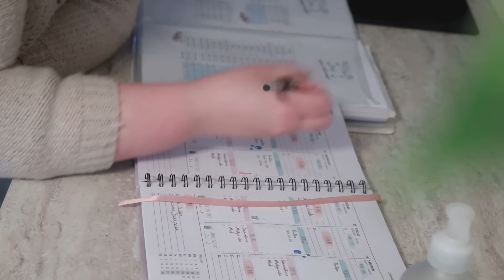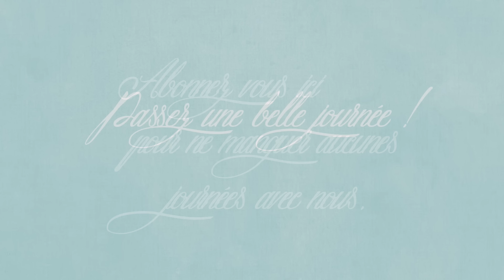Vlog du 22 janvier : On est jamais content, Menu et course !!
😘💋 Bisous, Sandra 😘💋
Le papier pour les étiquettes
Ma machine pour découper
🎁🛒 CODES PROMOS :
🛒Lien du Proscenic P11 Mopping
Il y a un coupon de 15% sur Amazon du 19 janvier au 1 février
Donc le produit coûtera  152.15 EUR au lieu de 179 EUR au final

🍽 LES RECETTES PARTAGES DANS CE VLOG :
📝🍽 Gratin de pâte à la viande hachés et à à mozzarella
🎥 LES VIDÉOS SOUVENT DEMANDES :